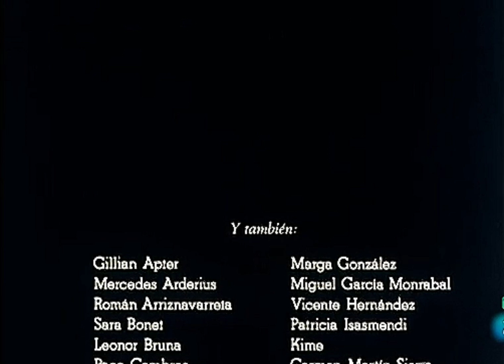Celia - Series literarias, TVE - CAPÍTULO 4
Capítulo 1: Soy Celia
Capítulo 2: Doña Benita
Capítulo 3: El verano
Capítulo 4: En el colegio
Capítulo 5: Ni santa ni mártir
Capítulo 6: ¡Hasta la vista!

1993

Guión: José Luis Borau
Adaptación pata TV: Carmen Martín Gaite
Dirigido por: José Luis Borau
Producido por: José López Rodero
Reparto
Cristina Cruz Minguez, Ana Duato, Pedro Diez del Corral, Aurora Redondo, María Isbert, María Luisa Ponte, Tito Valverde

Serie basada en los cuentos de Elena Fortún, que refleja las peripecias de una niña de siete años perteneciente a la alta burguesía madrileña de los años 30.

Celia cuestiona la identidad de los Reyes Magos, se sorprende de que los mayores sean tan aburridos y sigue un código de comportamiento alejado del de los mayores pero también a gran distancia del de los niños que comparten con ella sus aventuras.
La serie refleja la vida del Madrid de los años 30.
El personaje de Celia llegó a conquistar al público de la época y se hizo tan popular como cualquier héroe de la televisión de hoy.

Celia es una serie de televisión infantil española, estrenada originalmente en el año 1993 a través del canal público La 1 de Televisión Española.
La serie fue inspirada y está basada en los libros infantiles clásicos de Elena Fortún, en particular Celia, lo que dice (1929) y Celia en el colegio (1932), y cuenta las aventuras de una rebelde Celia Gálvez de Montalbán, una niña de la alta burguesía madrileña de siete años de edad, y uno de los personajes favoritos de las niñas españolas de los años 40, 50 y 60.

Aunque la serie fue popular siguiendo su lanzamiento, la falta de fondos económicos por parte de Televisión Española puso en riesgo la producción y la serie fue cancelada después de seis episodios. El sexto y último episodio aseguraba que la serie continuaría, aunque nunca se rodaron episodios nuevos.
En abril de 2009 la serie fue reestrenada en la página web de Radio Televisión Española.

La disciplina férrea de las monjas supone para Celia un tremendo choque. Con las niñas no acaba de llevarse bien, pero se hace amiga de dos monaguillos y su pandilla. Estos le gastan una broma: le dicen que van a Madrid escondiéndose en el carro del huevero y Celia se les une con la ilusión de volver a casa y Celia tiene que tirar parte de la mercancía para obligar al huevero a detenerse. Las monjas la castigan, y ésta se venga diciendo, a las visitas de las niñas, que hay una epidemia de sarampión. Los familiares retiran a las niñas y Celia da una explicación "es el fin del mundo". Celia comienza a culparse de los pecados de los demás y el capellán Restituto le impone una penitencia. Decide ser santa y cuando su padre viene a verla, pretende no verlo para "sacrificarse" por ser precisamente lo que más le apetece. Pero luego, cuando habla con él, confiesa que el colegio es más divertido que el mejor libro de aventuras.